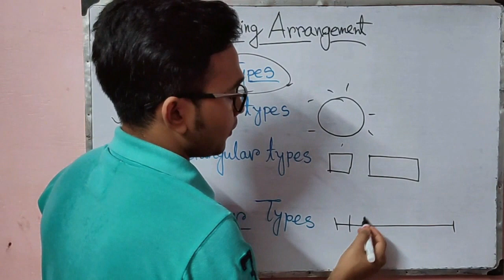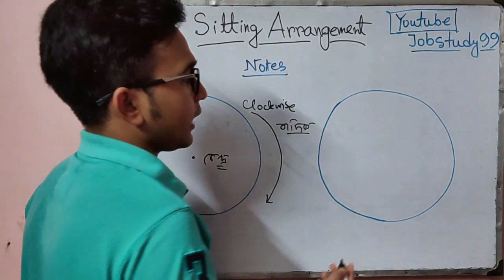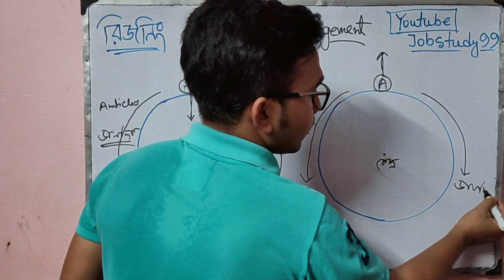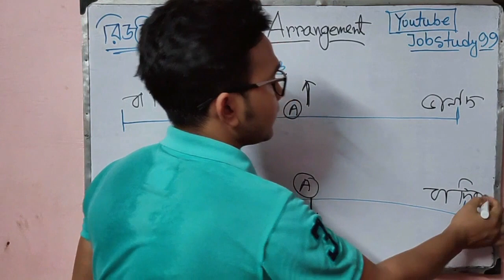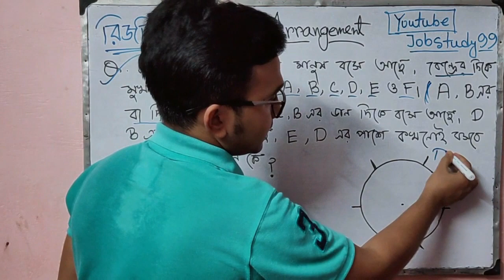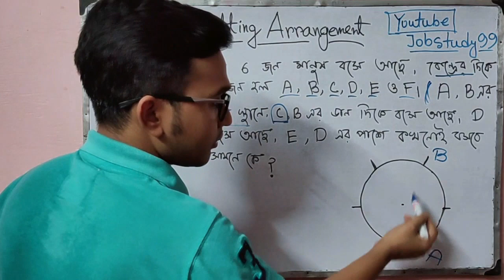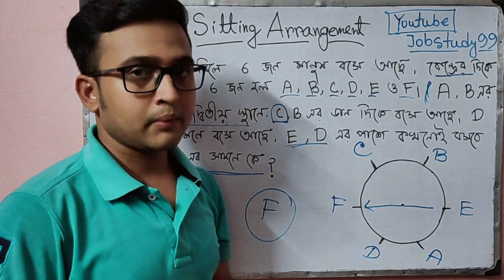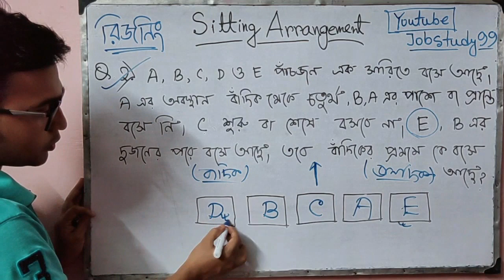গোল টেবিল । sitting arrangement reasoning in bengali । By biplab bhadra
ইদানিং বেশির ভাগ পরীক্ষাতেই সিটিং arrangement থেকে রিজনিং আসছে , এই ভিডিও তে সহজ সরল ভাবে বোঝানো হয়েছে